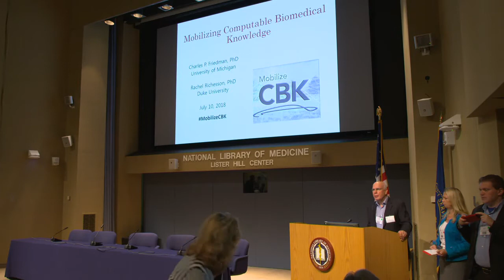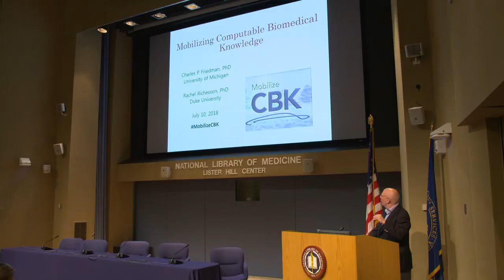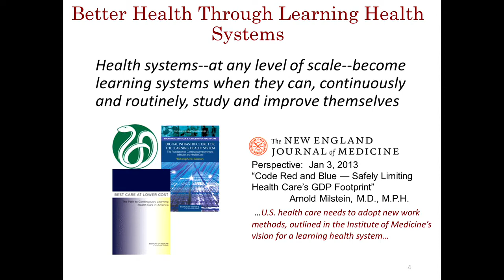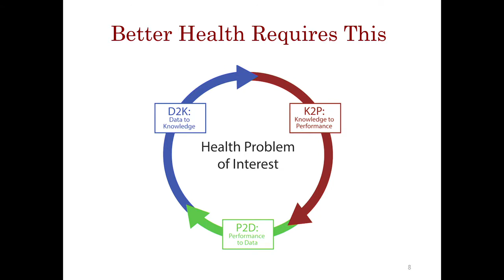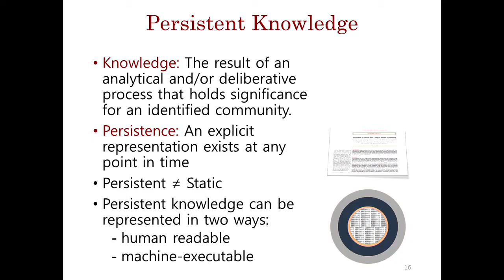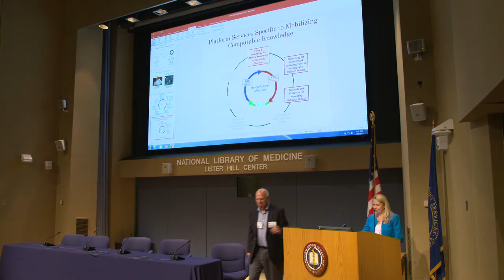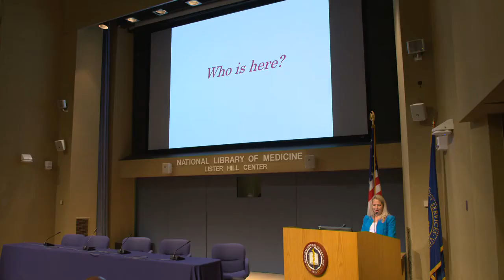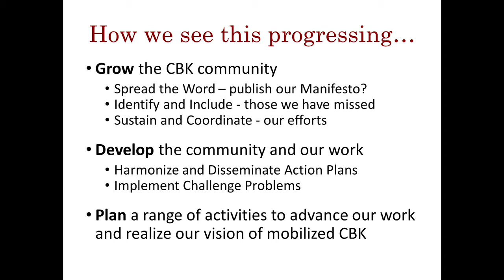Mobilizing Computable Biomedical Knowledge Conference - Day 1, July 2018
Mobilizing Computable Biomedical Knowledge, July 2018, Bethesda, MD